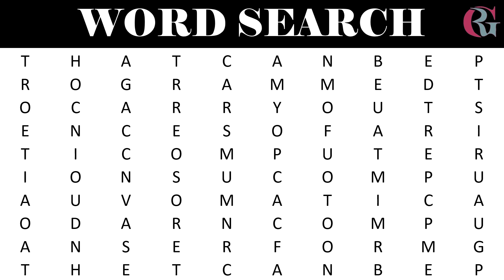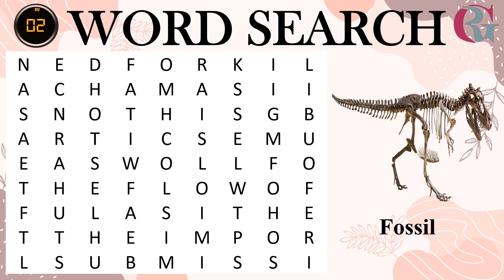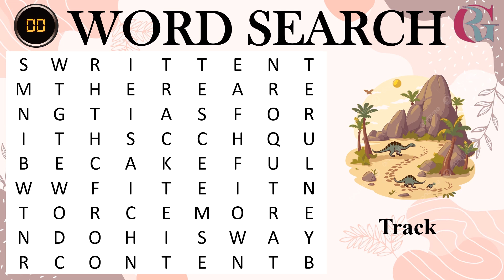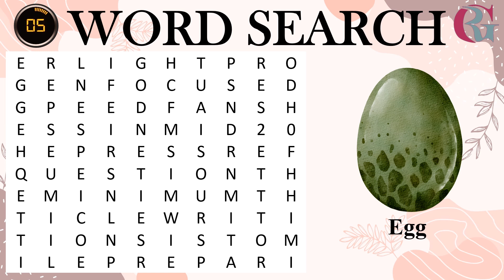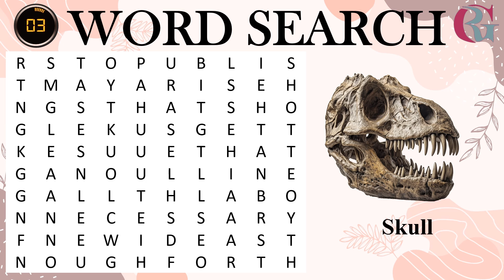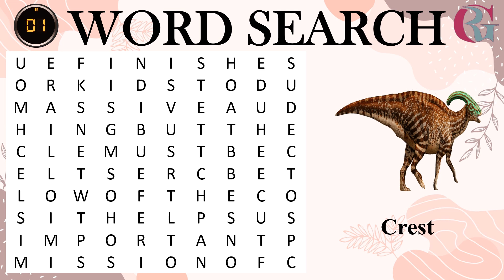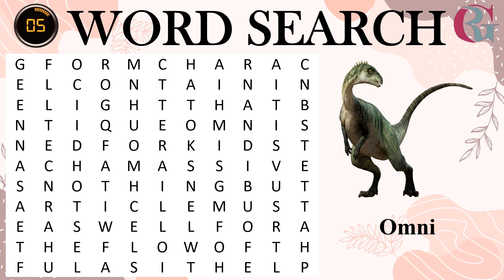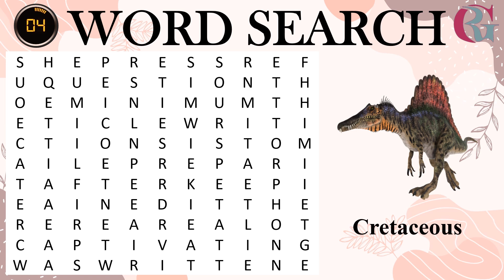🦖 Ultimate Word Puzzle: DINOSAURS Edition! 🦕 | Can You Solve the Dino Challenge?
Step back in time and embark on an epic journey through the prehistoric world with our Dinosaur Word Puzzle: Ultimate Edition! 🦖🌍 This thrilling puzzle is packed with hidden dino-themed words waiting for YOU to discover. From T-Rex to Triceratops, test your skills as you unravel the mysteries of these ancient creatures in an exciting and challenging word search game!

Can you spot all the hidden dinosaur names? 🧐 Whether you’re a dino expert or a beginner, this puzzle will have you roaring with excitement. Perfect for all ages, it’s an entertaining challenge that boosts memory, focus, and problem-solving abilities.

🔥 Play now and challenge your friends to see who can find all the hidden words first! 🦕

word search puzzles
word search
crossword puzzle
hidden words
word puzzle games
word search game earn money
word search vegetables
word search birds
word search game hack
word search parts of the body
word search zoo animals and birds
word search wild animals
jurassic world video games
dinosaur game download game
dinosaur game download video
dinosaur survival game mobile
dinosaur video game video
jurassic park dinosaur game
dinosaur games on youtube
jurassic park video games
dinosaur interactive game
playstation dinosaur games
best dinosaur games for android
dinosaur simulator game android
dinosaur video game cartoon
dinosaur game game game game game
ark survival evolved dinosaurs
dinosaur game pc gameplay
best dinosaur game in play store
dinosaur game for android
evolution of dinosaur games
best dinosaur games for mobile
spider-man game dinosaur game
best dinosaur survival games
de extinct jurassic dinosaur gameplay
lego dinosaurs jurassic park game
dinosaur game in minecraft
most realistic dinosaur game
dinosaurs for kids
dinosaur fight game video
best dinosaur video games
best dinosaur games on xbox
realistic dinosaur games
t rex fights dinosaurs game
dinosaur game walkthrough
how to download dinosaur game
playing as a dinosaur in minecraft
running from dinosaurs game
dinosaur game gameplay
dinosaur evolution gameplay
jurassic world games for android
de extinction jurassic gameplay
spider man dinosaure
educational dinosaur videos for toddlers
dinosaur unboxing toys
transformer dinosaur toys
unboxing dinosaurs
jurassic world collection toys
animals vs dinosaurs race
disney dinosaur toys
how do dinosaurs go to school
how do dinosaurs
jurassic world toy adventures
how do dinosaurs learn to be kind
how do dinosaurs say happy birthday
happy little dinosaurs how to play
boys playtime dinosaurs
how do dinosaurs learn to read
how to catch a dinosaur
vintage dinosaur toys
how do dinosaurs say i love you read aloud
dinosaur screensaver
how to catch a dinosaur book
good dinosaur toys
dinosaur brain break
dinosaurs japan
dinosaurs hunt
dinosaur run brain break
jurassic world epic evolution
notable game reviews
jurassic world legacy collection reimagined
dinosaur toy story
dinosaurs vs superheroes
dinosaur movement break
dinosaurs nature calls
dinosaur accident
dinosaurs freeze dance
dinosaur of challenge
three little dinosaurs
dinosaur floor is lava
the floor is dinosaurs